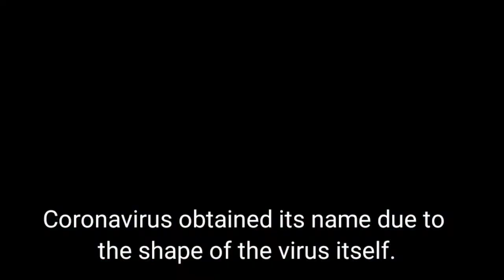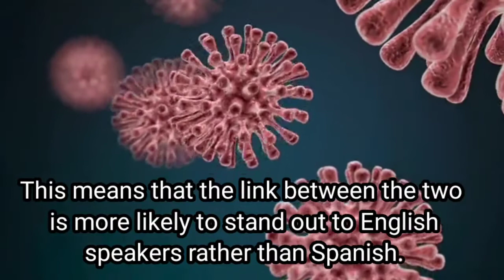Meaning of Corona virus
In this video contains the meaning of Corona (covid).Coronavirus obtained its name due to the shape of the virus itself.Corona means “crown” in Spanish.The word Corona is used to describe a part of the body that resembles a crown or halo.

Hope you like this video friends.